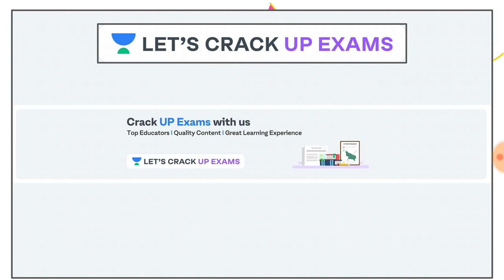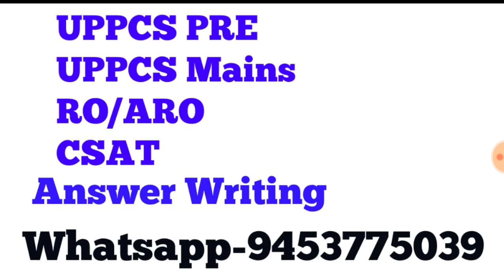Important Articles Of Indian Constitution | Indian Polity | UPPSC 2020/2021 | Utkarsh Dwivedi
Welcome to the Important Articles Of Indian Constitution session with Utkarsh Sir in this series of Indian Polity (सामान्य अध्ययन) General Studies in the Hindi language. These videos are extremely important for Hindi medium students who are preparing for competitive exams like UPPSC 2020/2021.

Unacademy Subscription Benefits:
1. Learn from your favorite teacher
2. Dedicated DOUBT sessions
3. One Subscription, Unlimited Access
4. Real-time interaction with Teachers
5. You can ask doubts in a live class
6. Limited students
7. Download the videos & watch offline